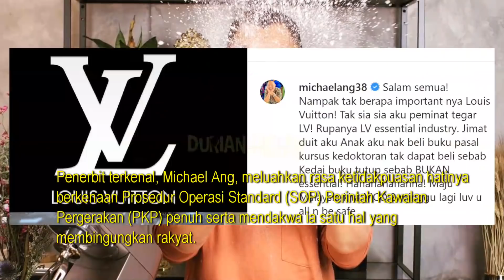Ramai Terkejut Teguran Michael Ang Pada Kerajaan, Patutlah Marah Sangat, Ini Yang Berlaku!